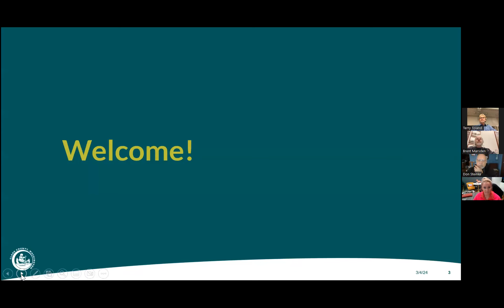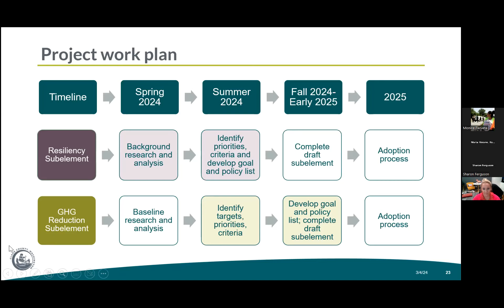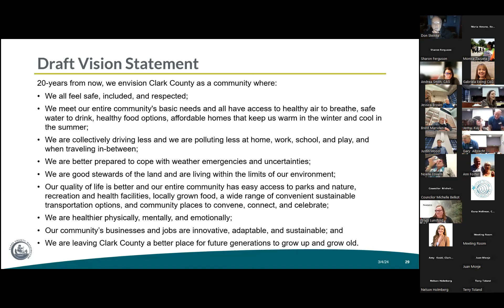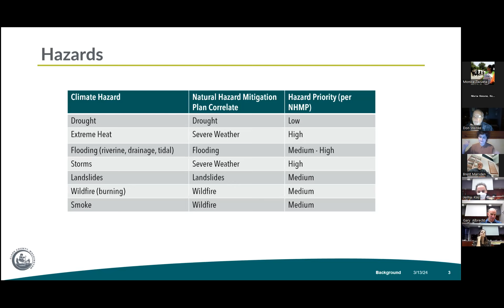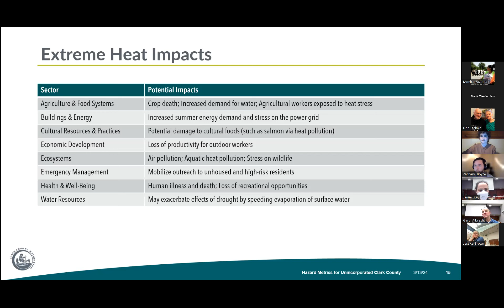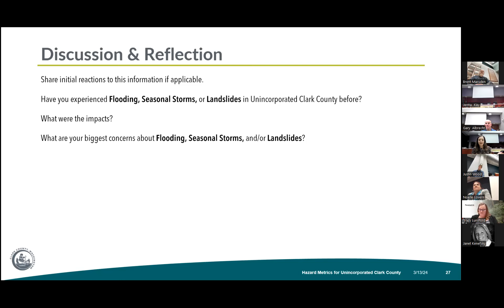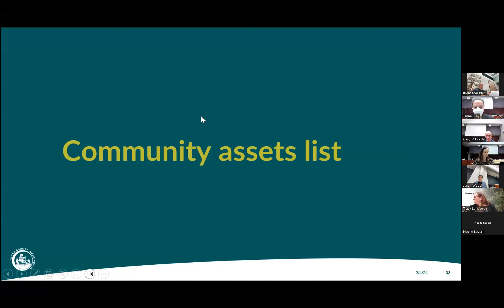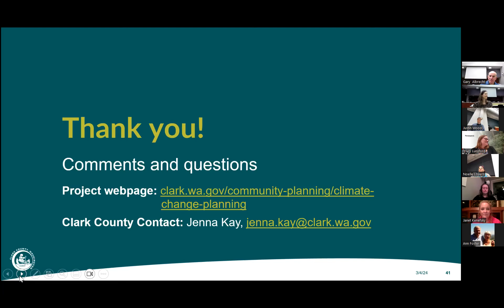Clark County CAG Meeting #2, March 13, 2024